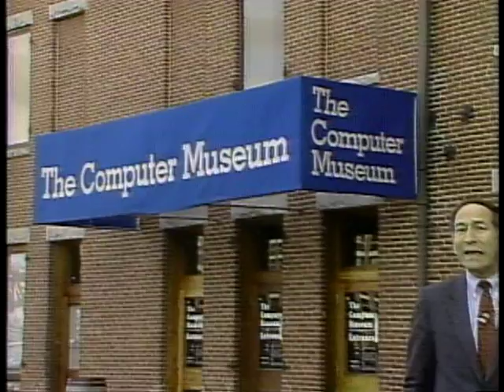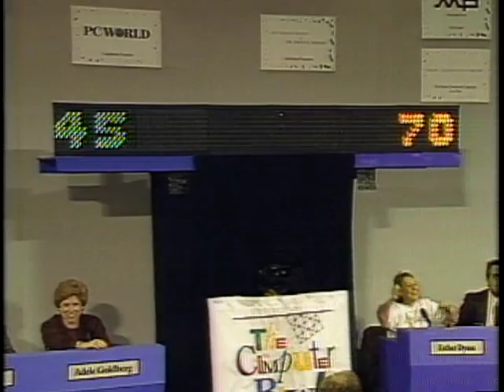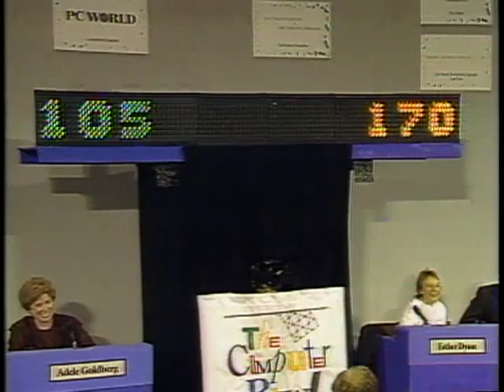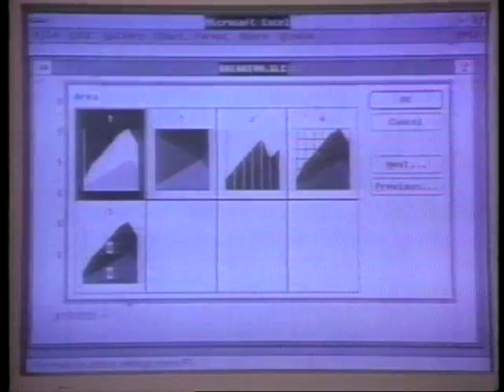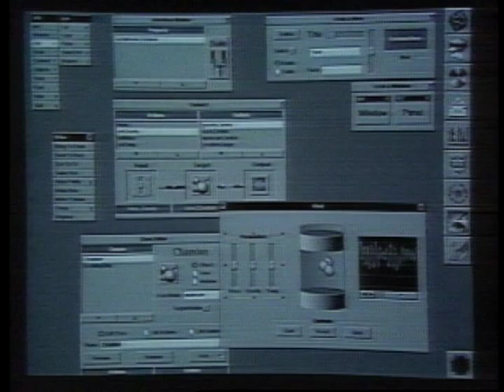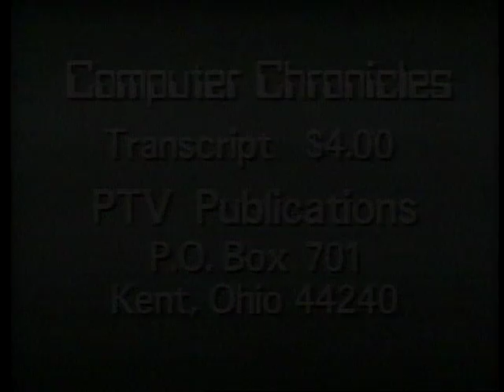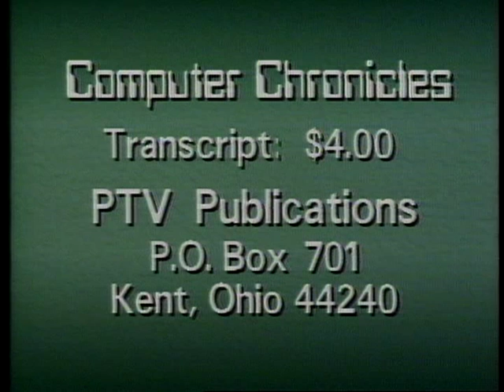The Computer Chronicles - Computer Bowl I Part 1 (1988)